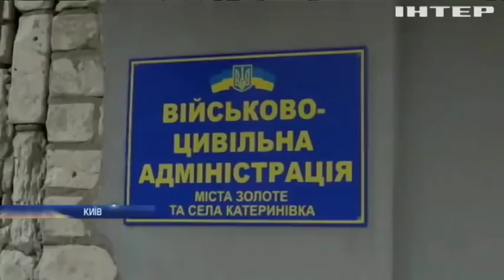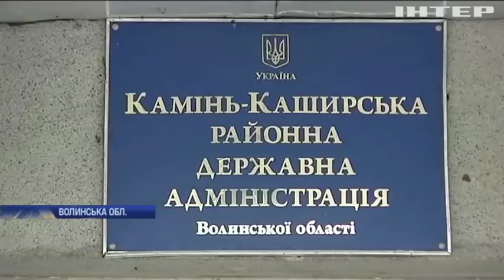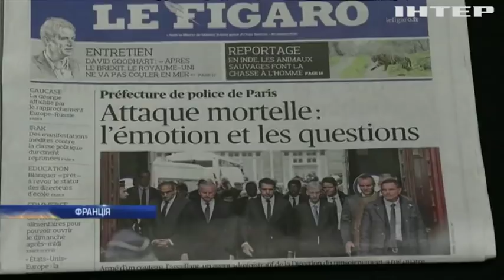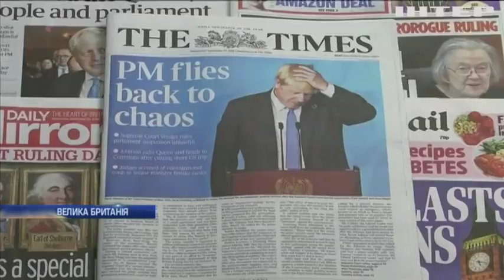Подробности, выпуск за 6 октября 2019 года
Дивіться у випуску:
Ціни по осені рахують. Чому на ринках рекордно подорожчали овочі?;
Небезпечна школа. Чому на Рівненщині батьки не пускають дітей на уроки?;
Тероризм у законі. Хто поширює радикальний іслам серед французьких поліцейських? І чому в країні масові перевірки силовиків?